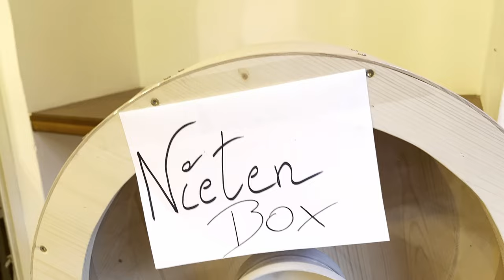Kirchtag in St. Johann im Walde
Der St. Johanner Kirchtag wird abwechseln von der Feuerwehr St. Johann und der Musikkapelle St. Johann im Walde veranstaltet.
Dieses Jahr durfte die Musikkapelle den Kirchtag ausrichten.
Für die musikalische Umrahmung sorgte die Nachbargemeinde Musikkapelle Schlaiten.
Zahlreiche Besucher feierten ausgelassen bis in die frühen Morgenstunden.
Natürlich gab es auch eine Tombola mit vielen Sachpreisen und die 3 Hauptgewinne wurden unter den Nieten verlost.
Eines der Hauptpreise war eine von Hand geschnitzte Skulptur von Jesus Christus.